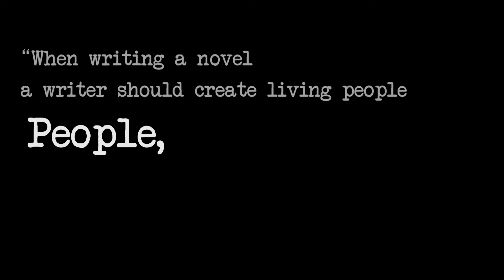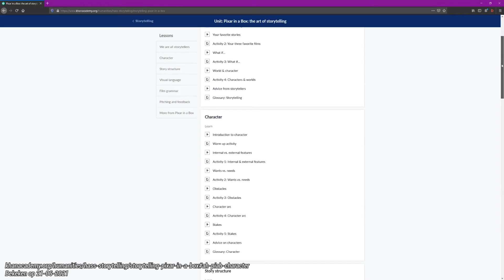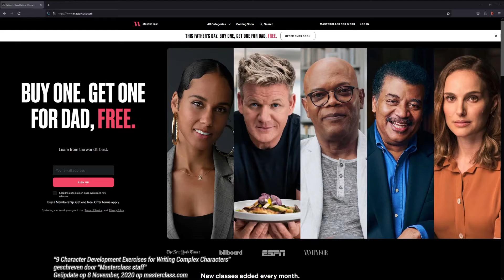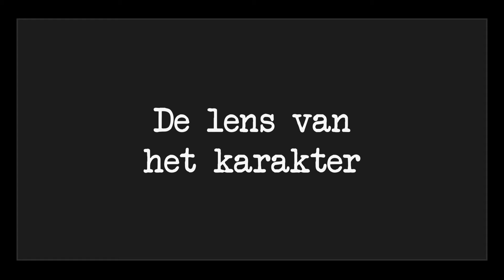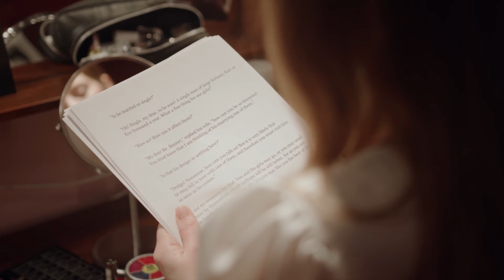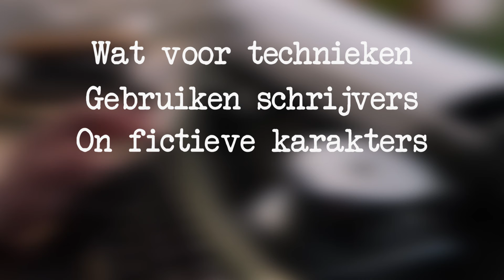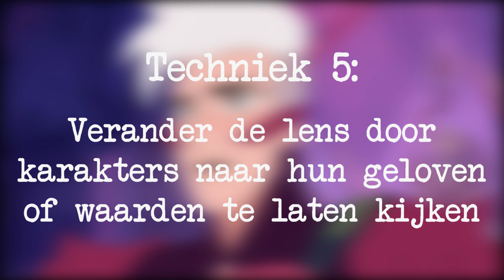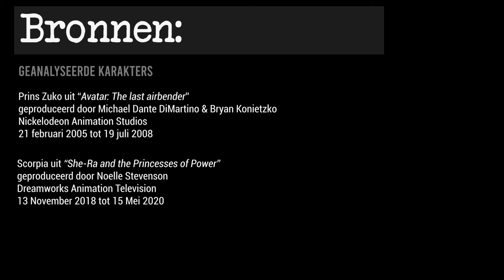Beeldverslag realistische karakters